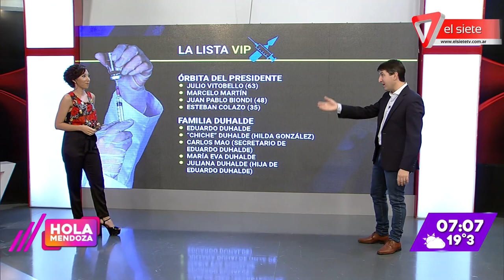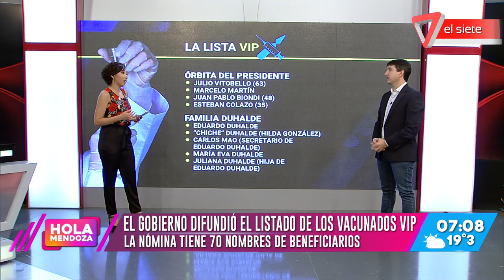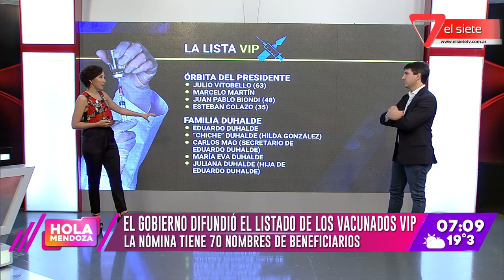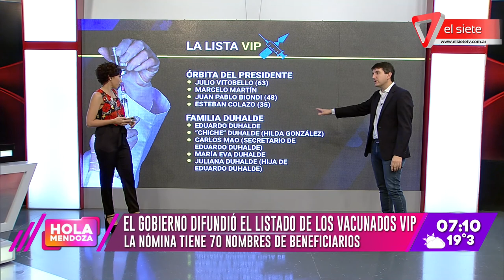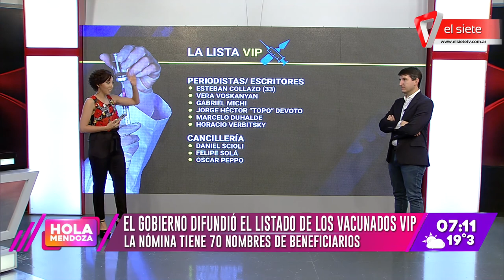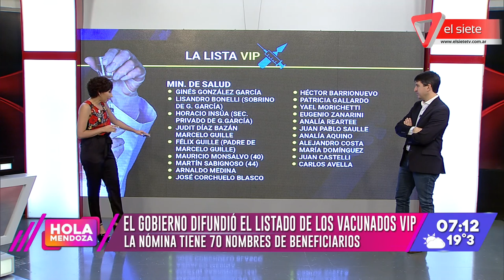Allanaron el Ministerio de Salud y el Hospital Posadas